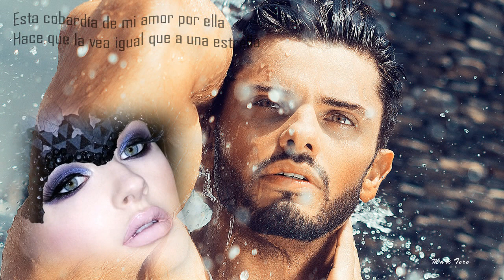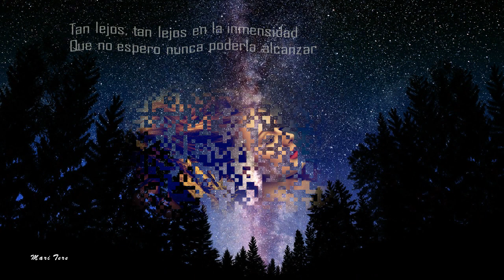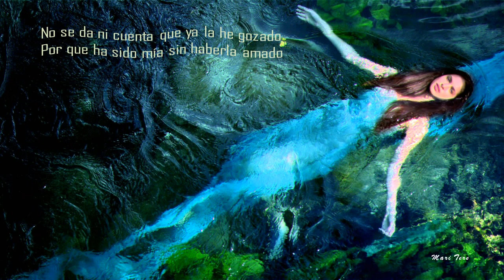"Esta cobardía" - Chiquetete - Mari Tere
Espero os guste esta versión de la canción de Chiquetete. Gracias si decides verlo. Mari Tere